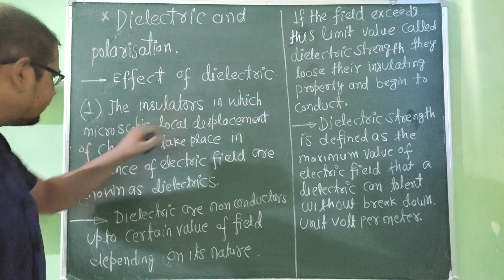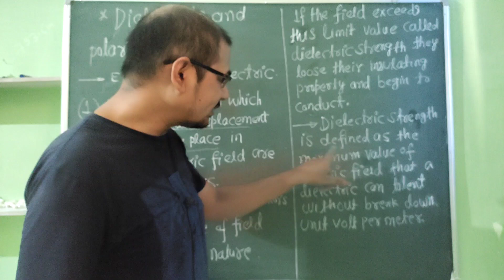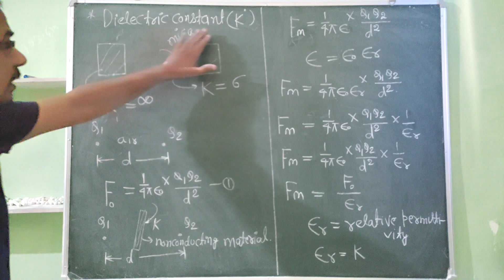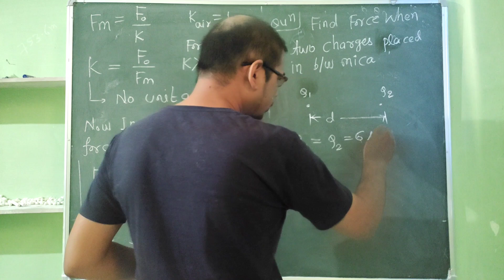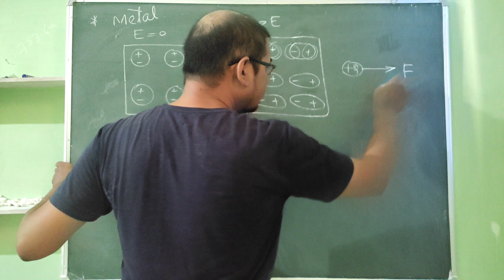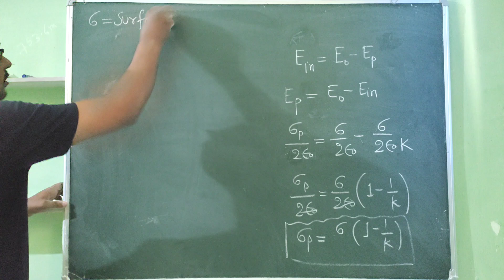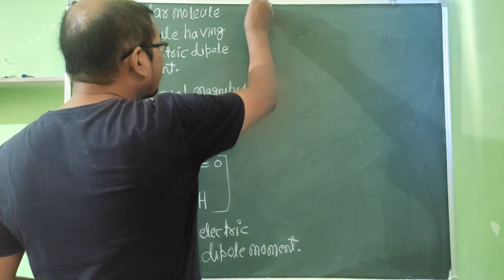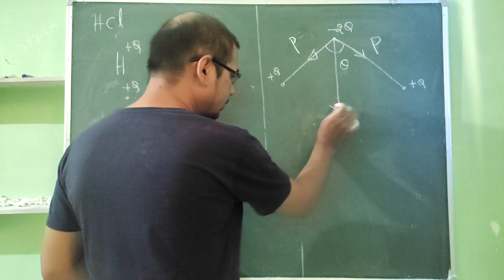2.10 DIELECTRICS AND POLARISATION/XIIth_2024/12th BOARD 2024/NCERT TO THE POINT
2.10 dielectric and polaisation/XIIth physics CBSE board 2024/12th physics 2024/12th board exam 2024/XIIth physics CBSE board/XIIth physics Bihar board 2024/dielectric and polaisation